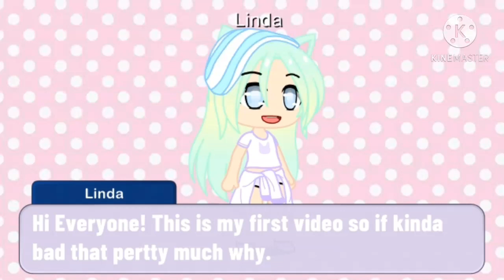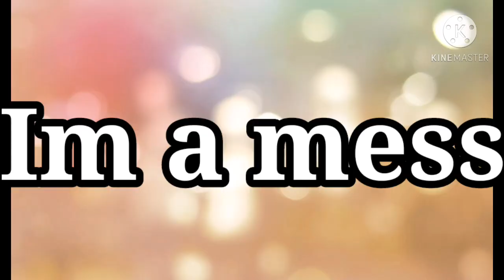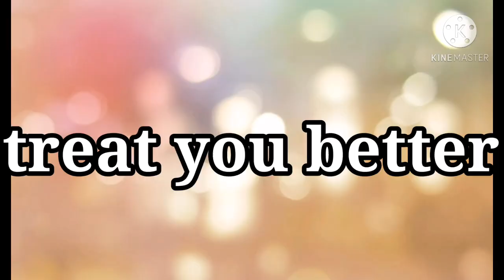Old Gacha life songs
i miss the old gacha life song like in the pass i will look up gacha life songs and i will GET DA BEST songs i really miss them.    :(

song attention made by:
 Chris Galland. Mixing Engineer. Jeff Jackson. Mixing Engineer. Jacob Kasher Hindlin. Composer. Dave Kutch. Mastering. Manny Marroquin. Mixing. Jan Ozveren. Guitar. Charlie Puth. Composer, Primary Artist, Producer, Programmer, Recording, Vocals.

I'm a mess made by:
Producer(s): Jussifer; Devon Corey
Songwriter(s): Bleta Rexha; Justin Tranter; Meredith Brooks; Shelly Peiken; Jussifer

treat you better made by:
Film Director: Ryan Pallotta, Producer: Dan Romer, DJ "Daylight" Kyriakides, Teddy Geiger, Film Producer: Ana De Diego,

hope you really injured the video I spent alot if time makeing it so I really hope like it! :)